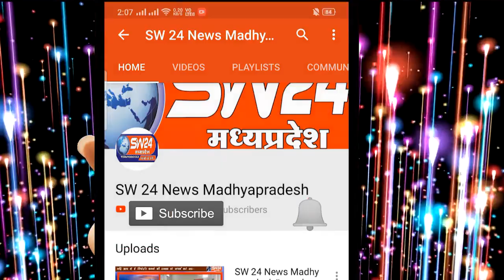SW 24 News Madhyapradesh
kasrawad wariskhan waris कसरावद थाना क्षेत्र के अंतर्गत अरिहंत नगर के पास साई इंटरप्राइजेज के पांच डंपर खड़े हुए थे जिनमें से 3 डंपर के कुल 12 टायर अज्ञात बदमाशों के द्वारा निकाल लिए गए,